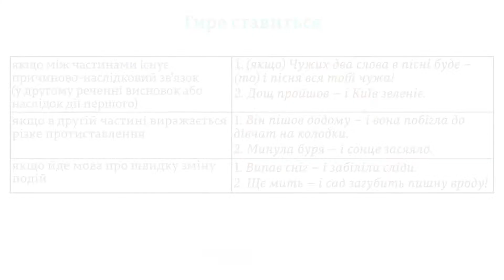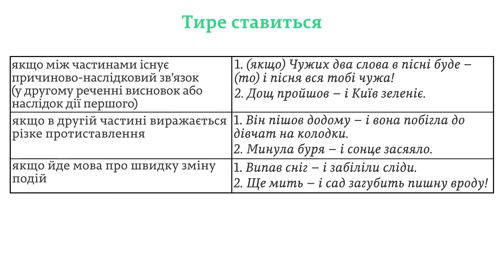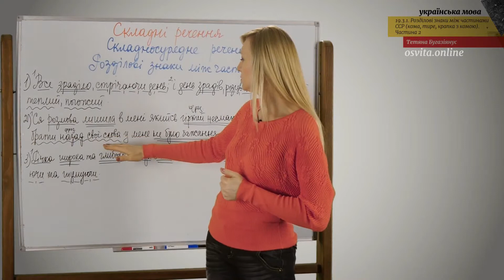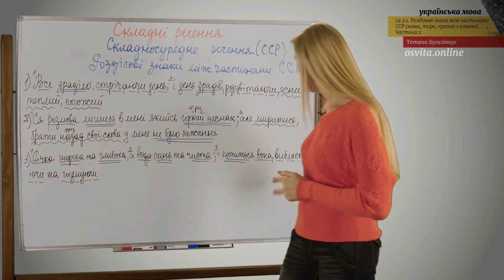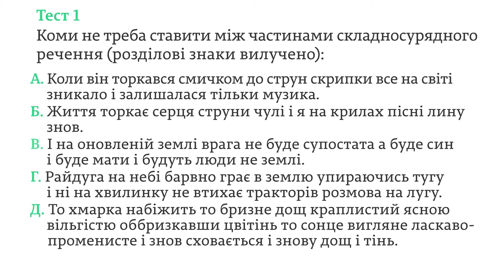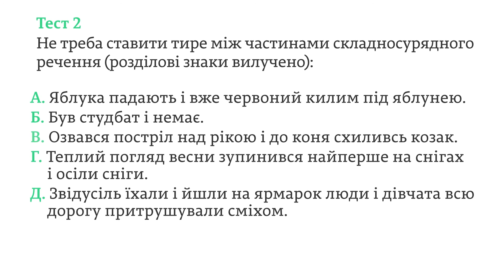ЗНО. Укр.мова. 19.3.2. Розділові знаки між частинами ССР. Частина 2